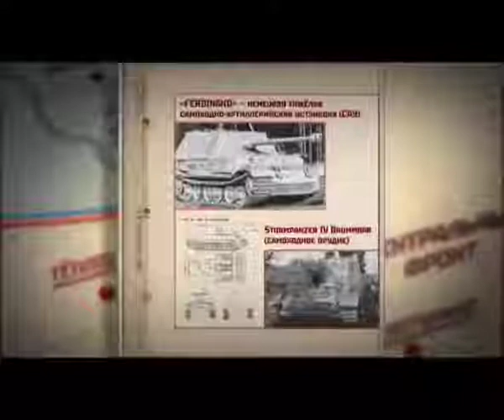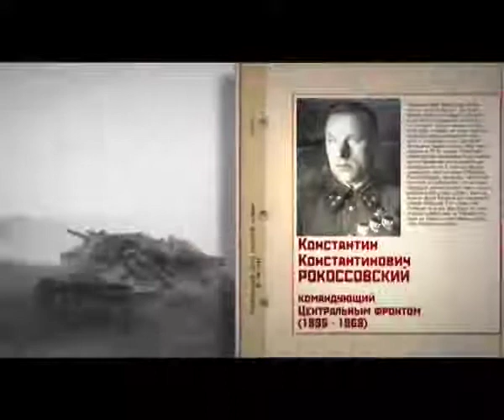Курская Война. Центральный Фронт! Уроки Истории. Вопросы к Экзамену. StarMedia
Несмотря на серьезную подготовку к сражению на Курской дуге, потери со стороны Красной армии были просто огромными. Генерал Катуков, командующий 1-ой танковой армией, высказал Ватутину свои сомнения в целесообразности проведения наступательной операции. Он утверждал, что при имеющейся расстановке сил, намного правильнее будет занять оборонительную позицию. По его мнению, танки нужно было замаскировать и использовать их для ведения огня с места.

Готовитесь к сдаче  тестов егэ по истории? Видеоурок истории «Курская битва. Центральный фронт» поможет вам разобраться в тонкостях истории Отечественной войны!